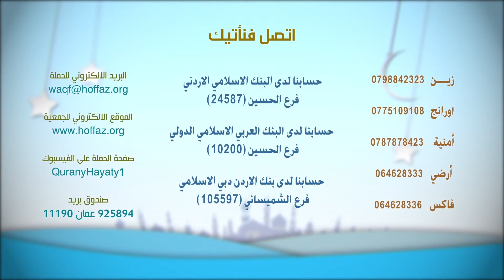برومو رمضان يحلو بالقرآن ٣ - جعية المحافظة على القرآن الكريم